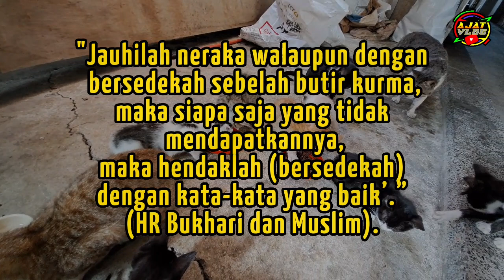Memberi makan Kucing-kucing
indukan kucing-kucing ini tadinya kucing liar,,karena sering ada di sini,di mess tempat saya tinggal sisa2 makanan,kita kasih ke kucing2 ini,karena sudah lama di sini kucing-kucingnya sudah jinak,,
malah sengaja saya belikan makan khusus kucing,,dan sekarang sudah berkembang biak banya,,,
semoga kucing2 ini sehat slalu dan saya pun di mudahkan rizkinya agar bisa beli makan untuk kucing-kucing ini aminn,,,,🤲